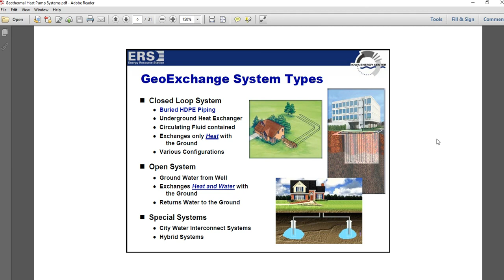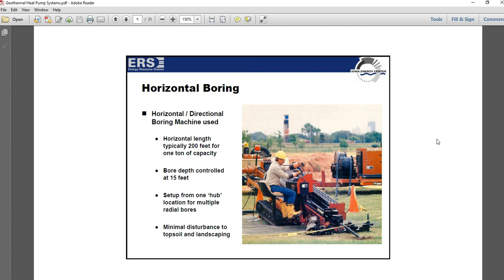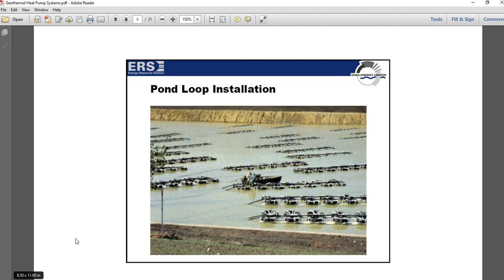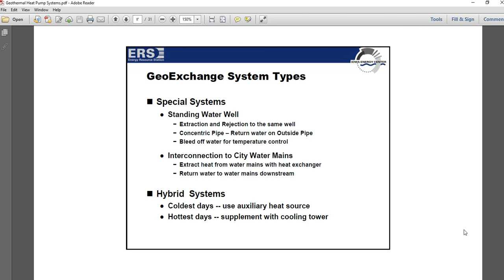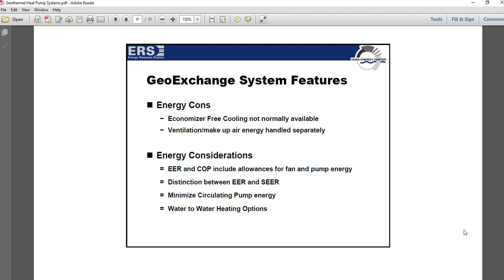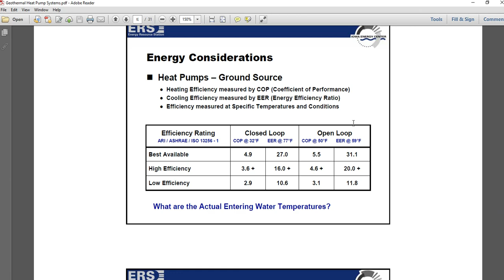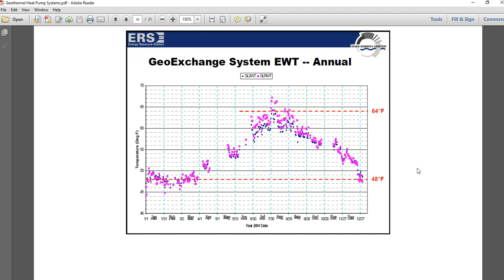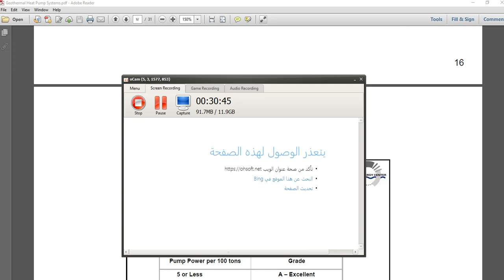المضخة الحرارية 2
د. جلال الرومي
تطبيقات الطاقة المتجددة
كلية الهندسة وتكنولوجيا المعلومات